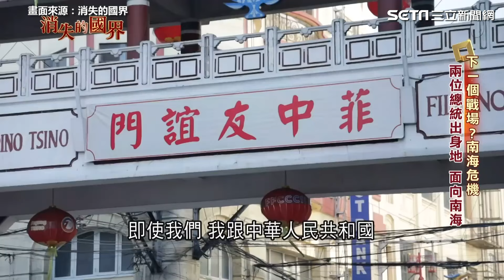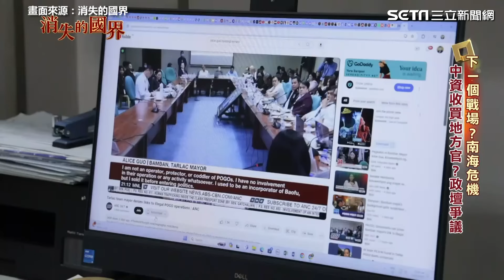親中變抗中！菲律賓決心脫鉤中國 聯手歐美重振經濟｜中資收買地方官員？菲律賓女市長遭疑「中國間諜」｜消失的國界｜94要賺錢